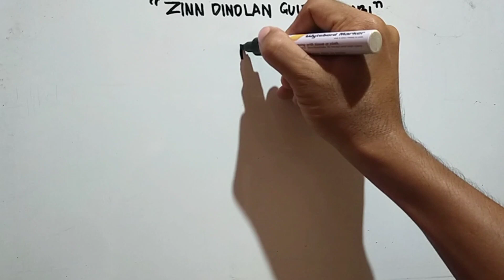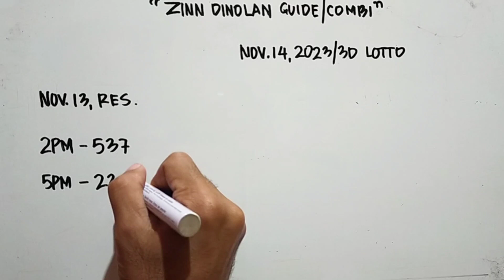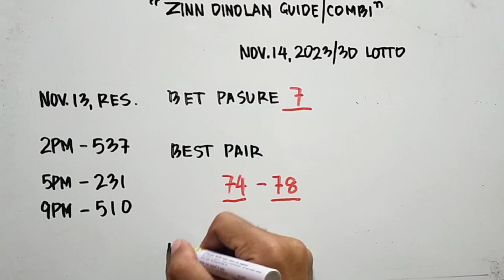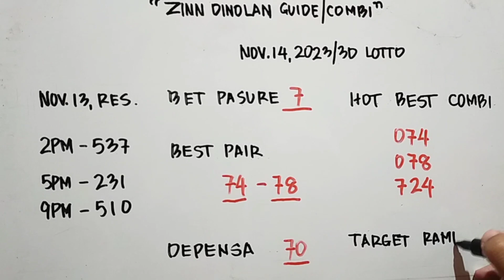Sus slide man ta gahapon | karon daog na ta | 3D Lotto Nov. 14, 2023